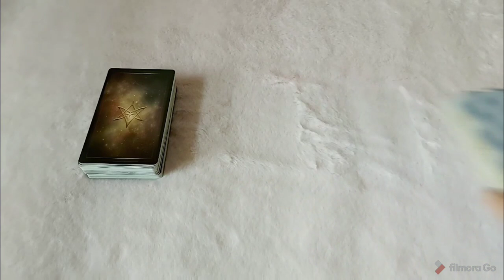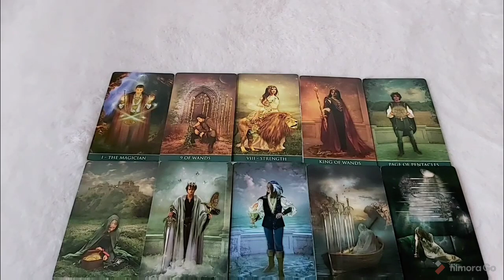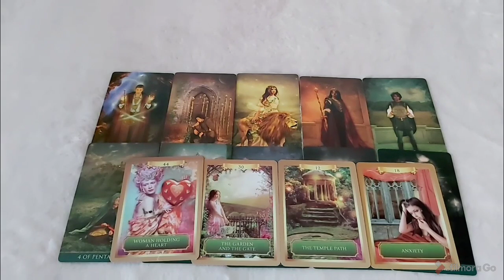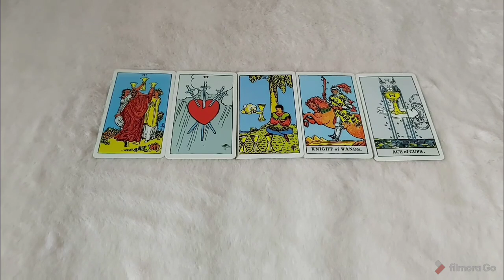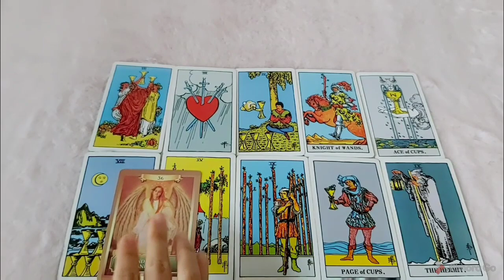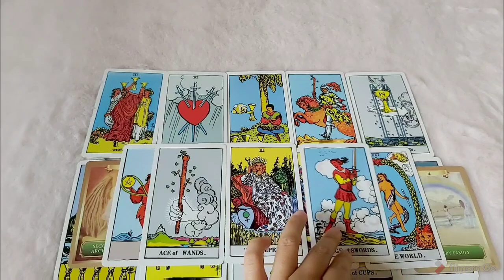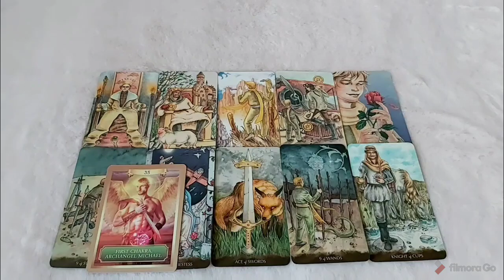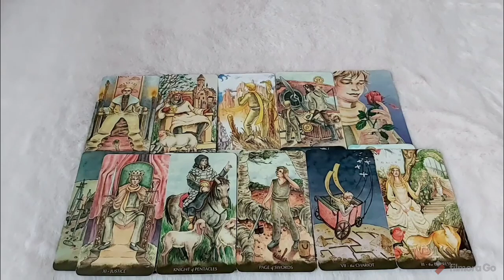Chọn 1 bộ bài Tarot: CÔNG VIỆC THÁNG 11 CỦA BẠN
Xin chào tất cả các bạn, mình là Trâm, hiện đang là một Tarot Reader, một Healer và Spiritual Coach. Chào mừng các bạn đến với kênh của mình, mong rằng các bạn sẽ nhận được thông điệp phù hợp.

- Facebook (nếu bạn cần một trải bài riêng)

Ngoài ra mình còn có một Blog nơi mình chia sẻ những câu chuyện, những trải nghiệm của chính mình đã tạo nên mình ngày hôm nay cũng như những trích dẫn hay, các bạn có thể theo dõi

Đóng góp cho channel của mình: 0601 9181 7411 - Trần Bích Trâm - Sacombank chi nhánh Lê Trọng Tấn

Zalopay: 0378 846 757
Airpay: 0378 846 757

Mình trân trọng tất cả những sự đóng góp và giúp đỡ của các bạn. Mình sẽ cố gắng để làm những chủ đề hay hơn, tốt hơn dành tặng mọi người.